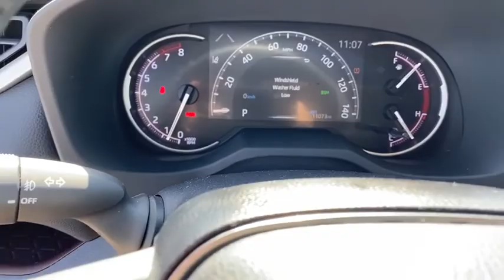2019 Toyota RAV4 Fort Walton Beach, Tallahassee, Panama City, Dothan, Pensacola, FL S0040A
WHITE Used 2019 Toyota RAV4 available in Panama City, Florida at Bay Chrysler Dodge Jeep Ram. Servicing the Fort Walton Beach, Tallahassee, Panama City, Dothan, Pensacola, FL area.

Bay CDJR
641 W 15th st